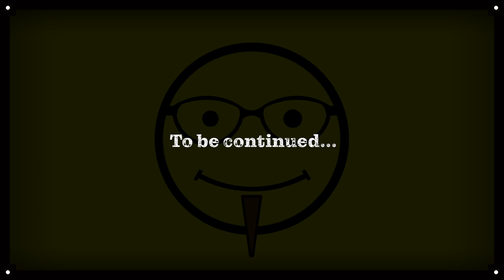Chalky & Friends Episode 1: Elton James (Part 1) - LCP and the Nexus of Information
In our first episode of Chalky & Friends, we were able to have a long chat with Elton James.  We covered so many topics that I had to break this down into two parts.  In this first part we got to know more about Elton and his journey to becoming an LCP, and discussed the ways in which the LCP position is evolving.